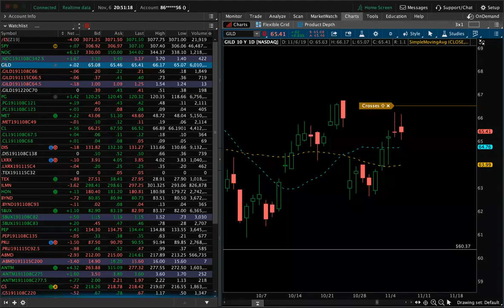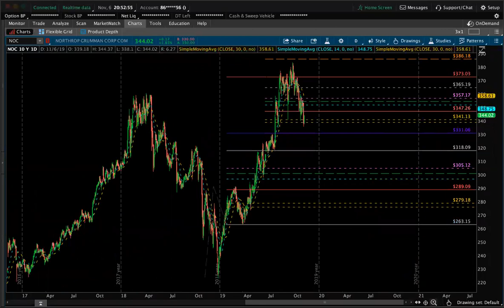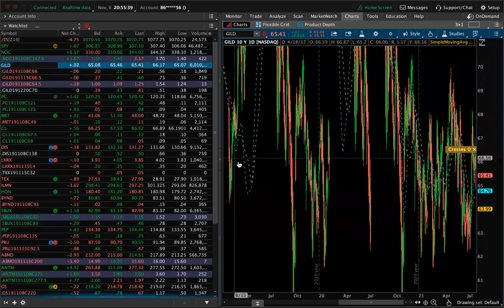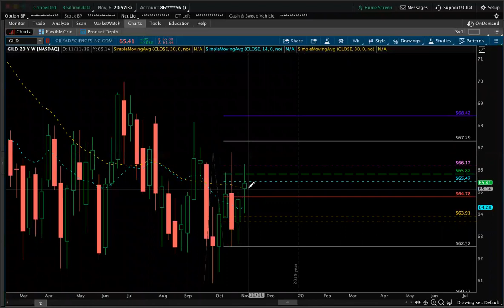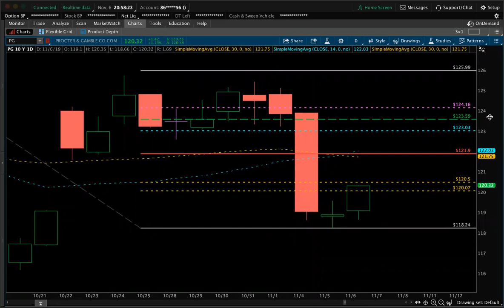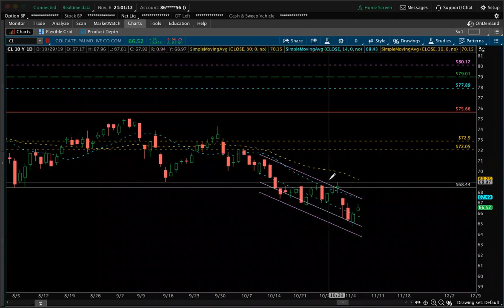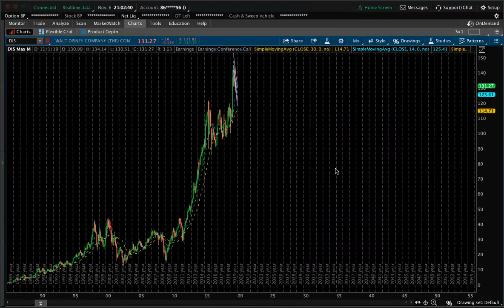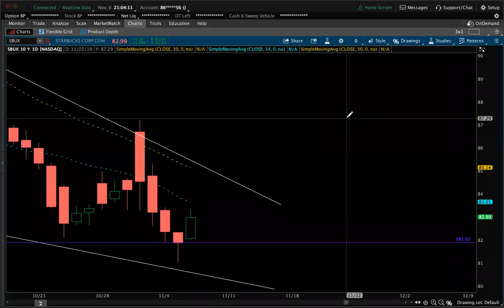Sunday Post Overview: $NOC $PG $GILD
nothing special just levels